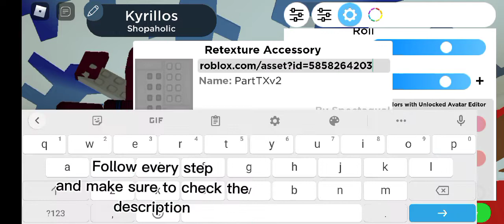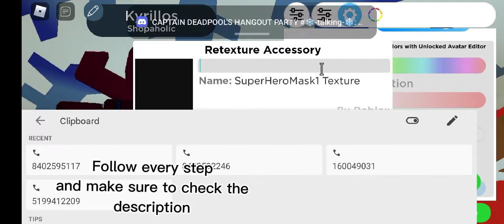How to make Galactus in Robloxian HighSchool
I hope it's not Copyrighted